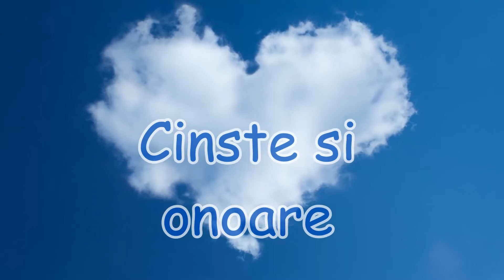Florin Stefan - CINSTE SI ONOARE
Inregistrari, mixaje,aranjament orchestral - Sorin Piu
Acordeon - Florin Stefan